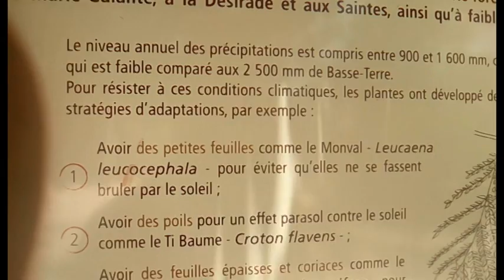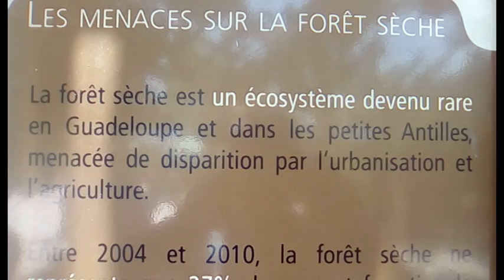GUADELOUPE 2019 la forêt sèche anse bertrand guadeloupe